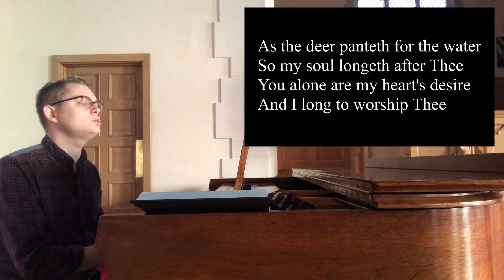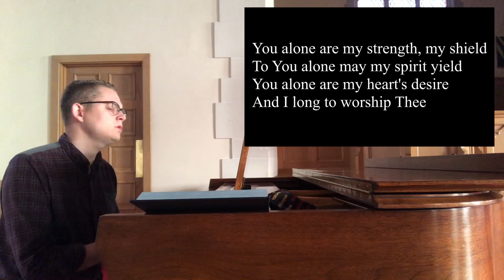Wednesday Check-in with Pastor Brian | "As the Deer"